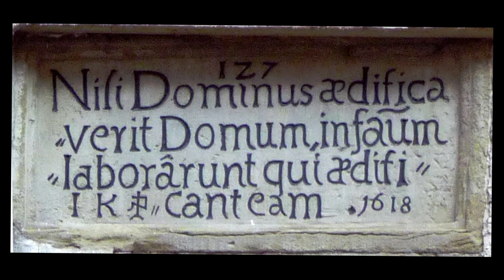[GP] Nazi-Sprache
Warum man in der Tradition von Nationalsozialisten steht, wenn man Parteien wie die AfD als Rechtsextrem bezeichnet.